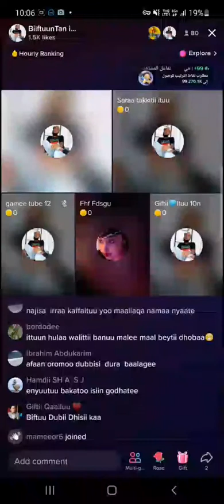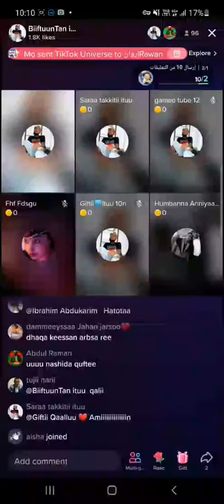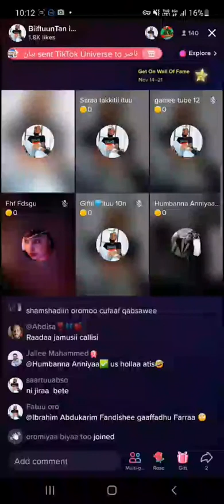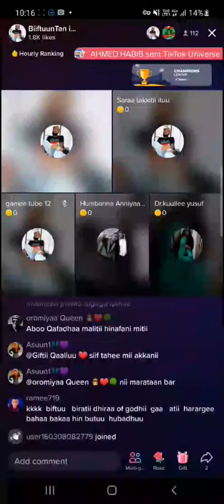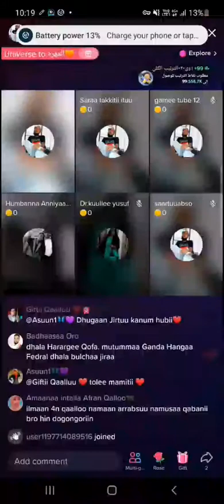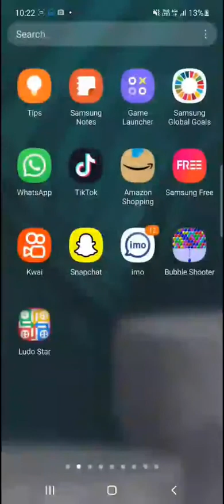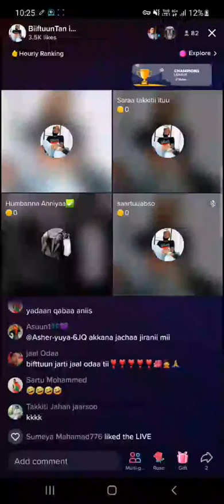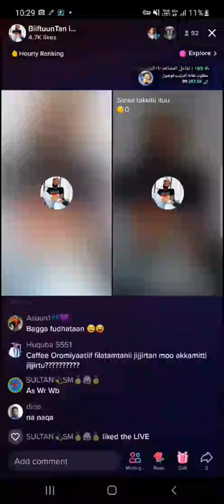oromoo koottaa Mee dafaa